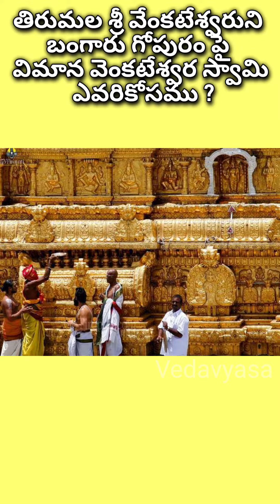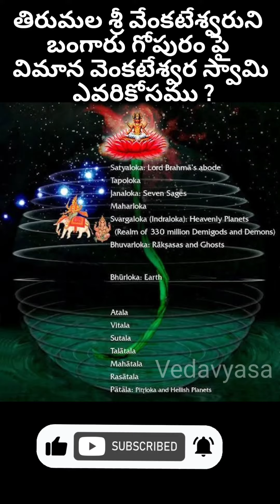vimana venkateswara swamy